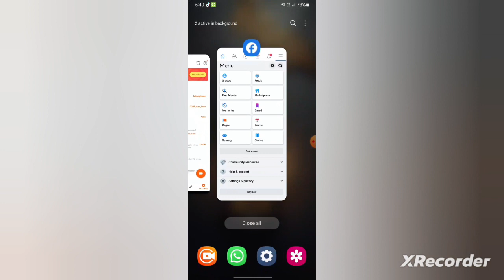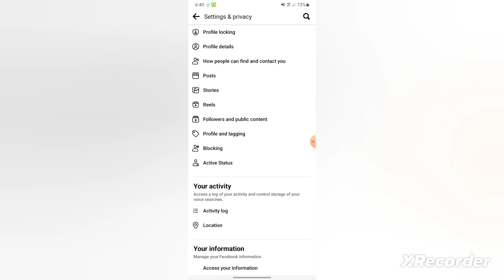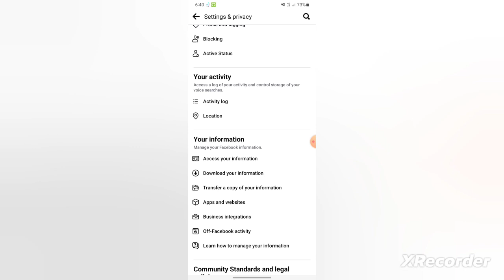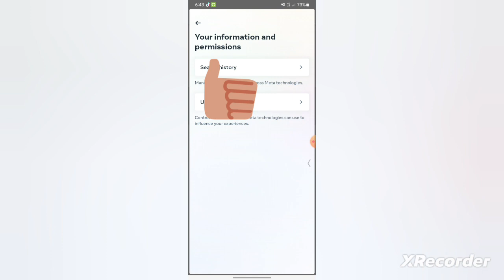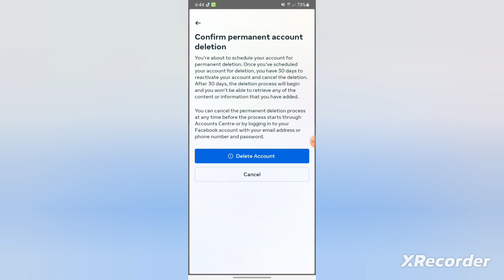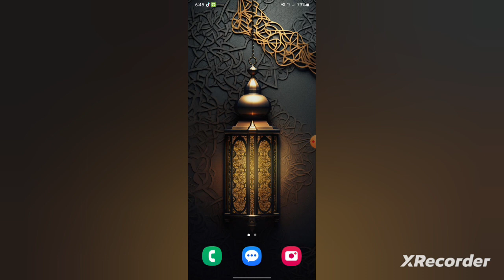Delete Facebook Account March 2023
delete your Facebook account permanently and Temporarily.
after the change mechanism of the meta now you can change your Facebook setting and delete your account in the new procedure see my full video and subscribe to my channel.